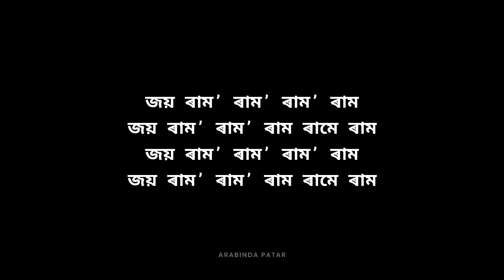মধু দানৱ দাৰণ | Madhu Daanava Daron Karaoke | original Karaoke | Karaoke with lyrics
মোৰ এই চেনেলটোৰ পৰা কোনো ধৰণৰ ব্যক্তি গত লাভ নহয় । কাৰণ Track বোৰত copyright লাগে । মোক যিমান পাৰে মৰম আৰু আশীৰ্বাদ কৰিব যাতে মই আপোনালোকলৈ আগন্তুক দিনত নতুন নতুন ট্ৰেক লৈ আহি থাকিব পাৰোঁ ধন্যবাদ।।❤️👇
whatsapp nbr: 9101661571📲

Karaoke edit -
ARABINDA PATAR

Karaok Assamese Karaoke,
Karaoke with lyrics, Karaoke track